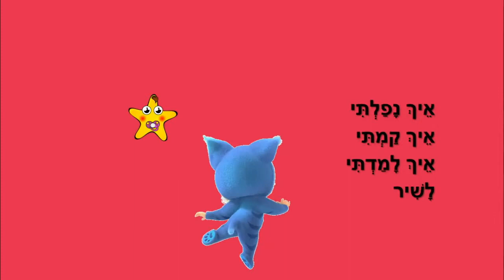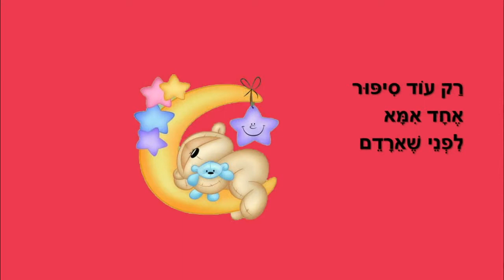עוד סיפור אמא - סיפור לפני השינה - כתבה: ריקי זקן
עוד סיפור אמא